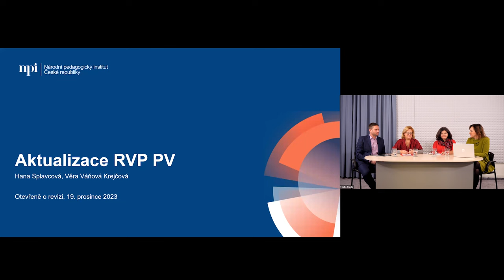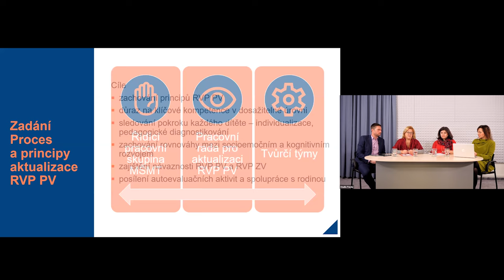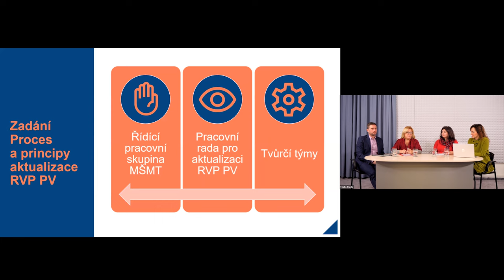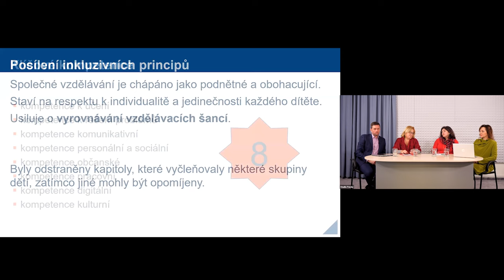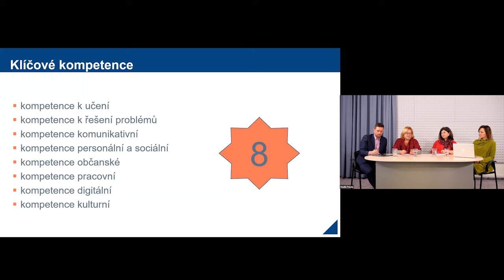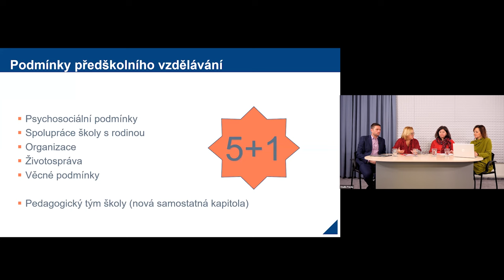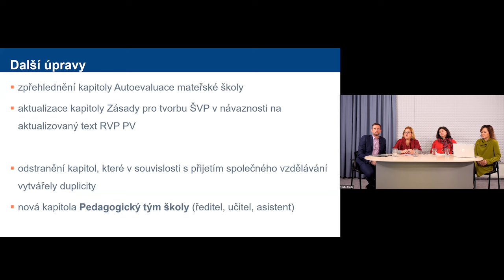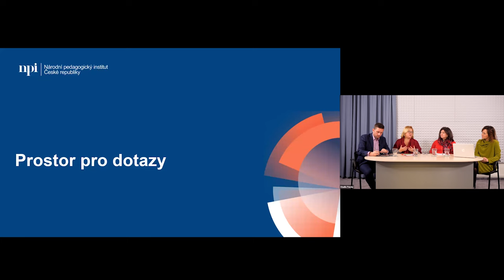Záznam: Otevřeně o revizi XIII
Záznam 13. neformálního online setkání Otevřeně o revizi, které se tentokráte zaměřilo na revizi předškolního vzdělávání.